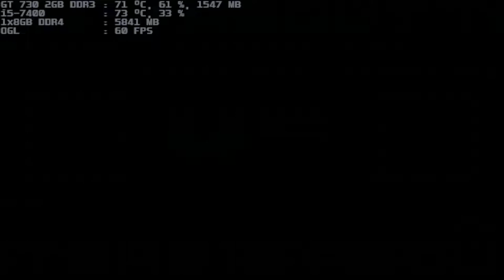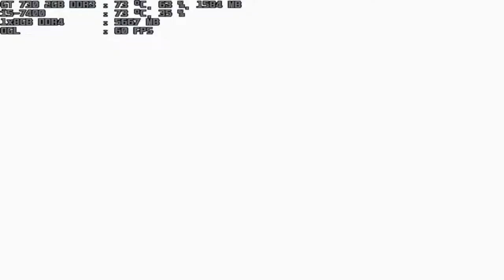mugen 1.1 blue arena super element kyo 1p vs dark god rugal 1p